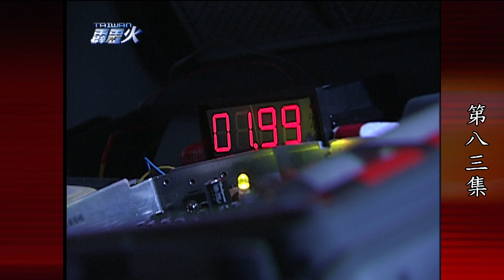台灣霹靂火 第83集 The Bonfire of Taiwan EP83｜全集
劇情大綱：
美玲帶速蘭到家裡拜訪阿姨，並買了珍貴的藥材給她補身體，姨丈知道是珍貴的藥材打算要提防她，秀英很表明的對速蘭說要她公平與玉珊競爭，文聰交代永清拿一筆錢給逃亡的兄弟，其實已經安排他穿著像疆屍的樣子，永清就這樣被誤會是疆屍而被炸死，麗花很激動，永昌也沒辦法接受文聰這樣害死自己的弟弟。